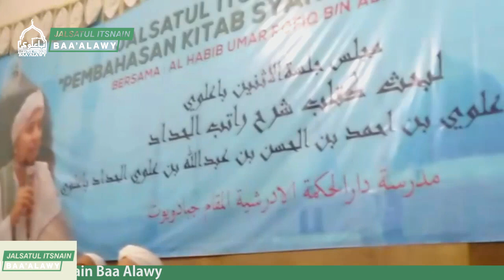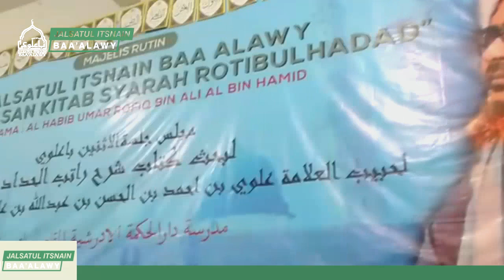PENGAJIAN AKBAR MAJELIS JALSATUL ITSNAIN BAA 'ALAWY - SENIN 9 SEPTEMBER 2019M/9 MUHARRAM 1441H